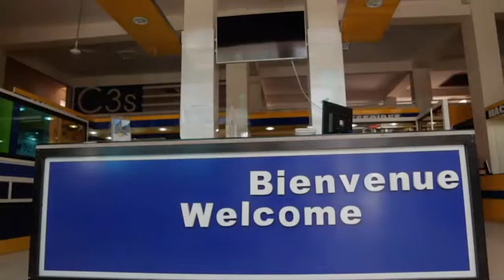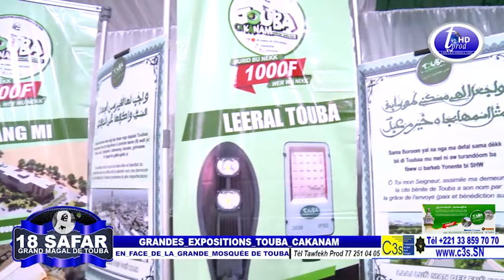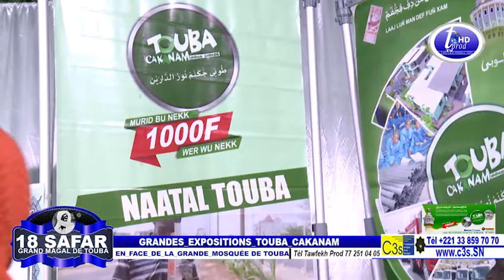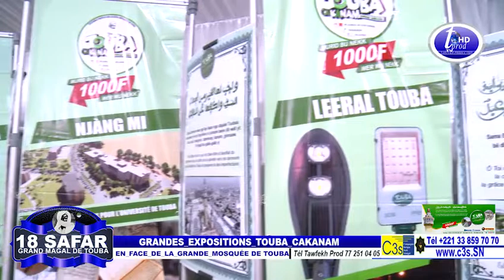GRANDES EXPOSITIONS TOUBA CAKANAM EN FACE DE LA GRANDE MOSQUÉE DE TOUBA 18 SAFAR 2019